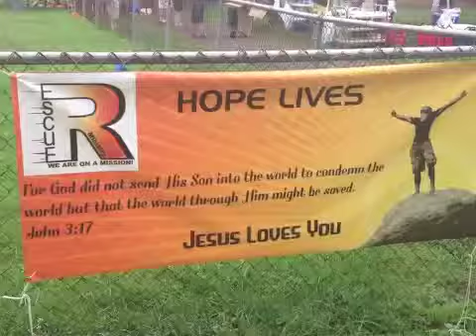Cleveland Ministry Outreach Day 2